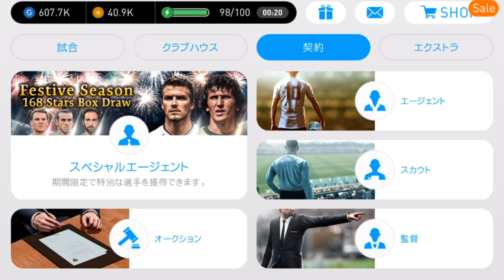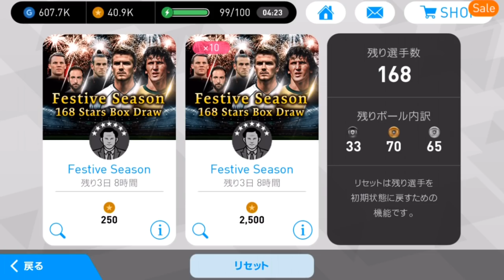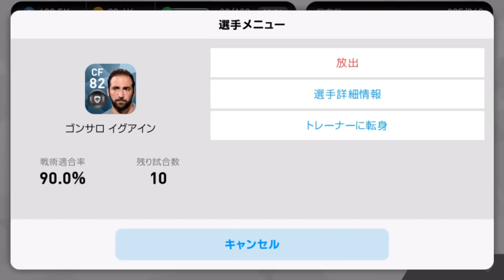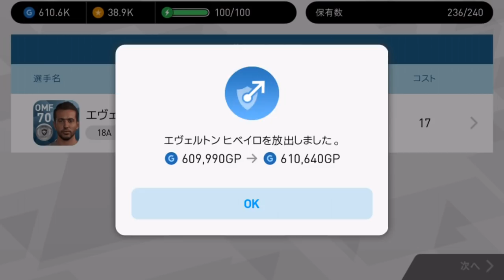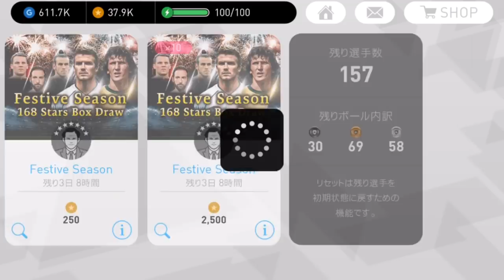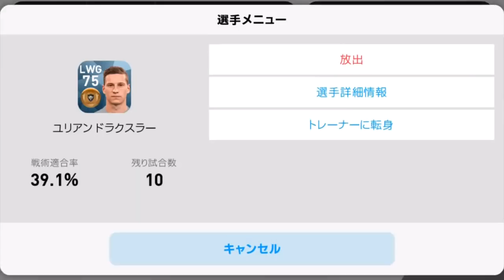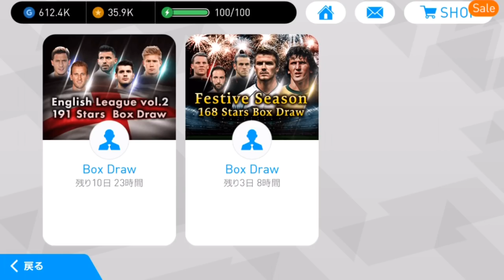#96【ウイイレアプリ2018】神祭りガチャ！！年末黒玉連発祭り！！【スマホ版ウイイレ】